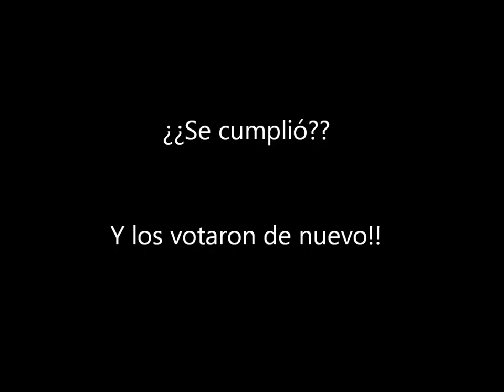Hermes Binner Promesas incumplidas: Spots de radio (Campaña 2007)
Me parecía raro que después de 4 años de cortes constantes en los servicios nadie lo haya subido. (NO SOY KIRCHNERISTA. Claro está que tampoco socialista)